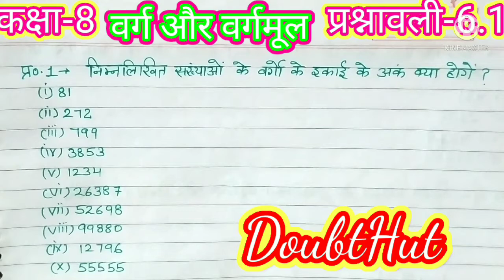कक्षा 8 गणित अध्याय 6 वर्ग और वर्गमूल प्रश्नावली 6.1 प्र० संख्या 1, NCERT MATH CLASS 8 EXERCISE 6.1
प्यारे बच्चों मेरे यूट्यूब चैनल डाउट हट में आपका स्वागत है ।आज हम पढ़ेंगे कक्षा आठवीं गणित के अध्याय 6 वर्ग और वर्गमूल की प्रश्नावली 6.1 I जिसमें हम आज करेंगे प्रश्न संख्या 1 के सभी भागों को | बच्चों यह पूरा वीडियो एनसीईआरटी और सीबीएसई पाठ्यक्रम पर आधारित है । प्रश्न संख्या 1 के सभी भागों को बड़े ही अच्छे सरल व आसान तरीके से समझाया गया है । इस वीडियो को देखने के बाद आपका  वर्ग और वर्गमूल से संबंधित कोई भी डाउट शेष  नहीं रहेगा ऐसा मुझे विश्वास है ।वीडियो को अंत तक देखें । आपका बहुमूल्य कॉमेंट हमें भविष्य में आपके लिए और अधिक बेहतर वीडियो बनाने में बड़ा सहायक सिद्ध होगा ।हां अगर आप इस चैनल पर नए हैं तो चैनल को सब्सक्राइब करना ना भूले और साथ में दिए घंटी के निशान को प्रेस कर दें ताकि हमारी हर वीडियो आप तक समय पर पहुंचती रहे ।आप मेरे दूसरे वीडियो मेरे डाउट हट यूट्यूब चैनल पर जा करके देख सकते हैं ।अलग-अलग क्लास की अलग-अलग प्ले लिस्ट बनाई गई है । आपको मेरे युटुब चैनल पर सभी वीडियो इंग्लिश और हिंदी दोनों माध्यम उपलब्ध होंगे ।धन्यवाद!
कक्षा 8वी गणित अध्याय 6 वर्ग और वर्गमूल प्रश्नावली 6.1,
NCERT, CBSE, HBSE MATH CLASS 8 CHAPTER 6 EXERCISE 6.1 IN HINDI MEDIUM,